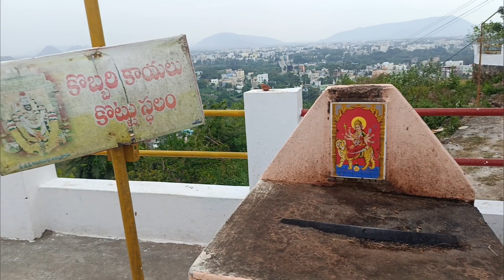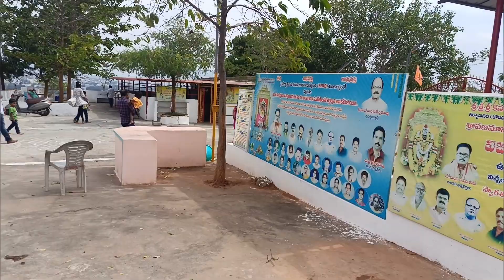25 video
I got 8k subscribers my target is December  10k subscribers wait and see